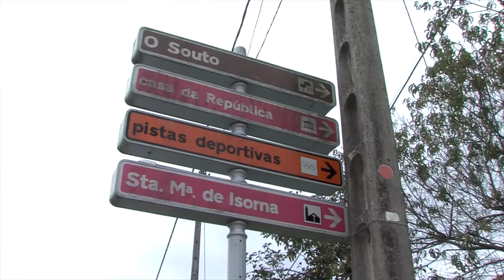26092016 3 OBRAS RIANXO